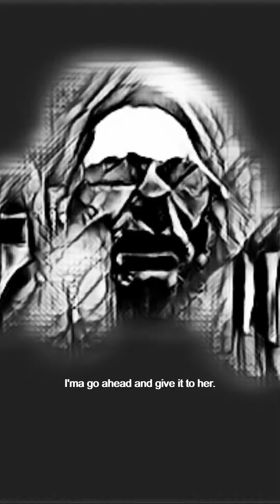Playboi Carti - KETAMINE